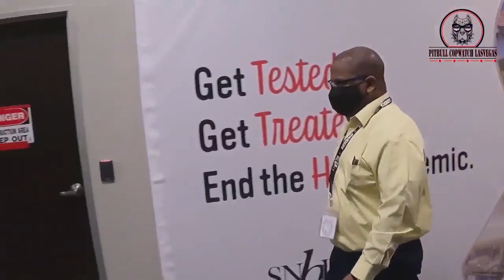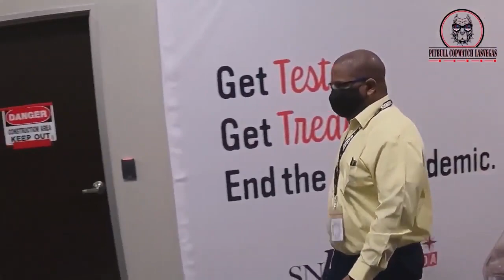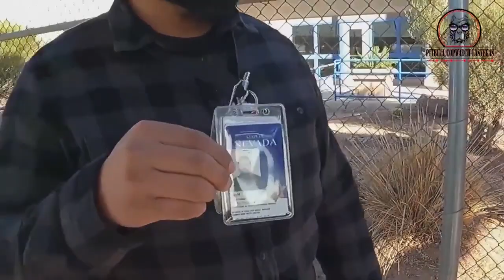Las Vegas top crazy karen's that call Metro for cameras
These are the top karen encounters I have had in lasvegas since filming. Hope you all enjoy